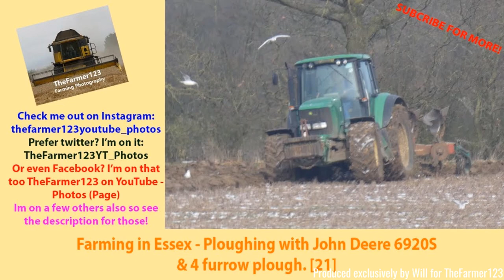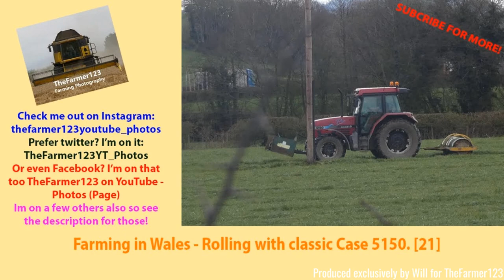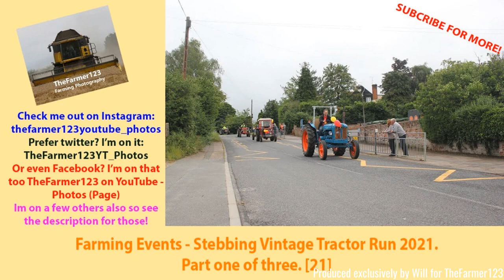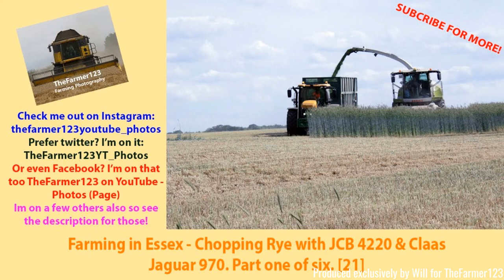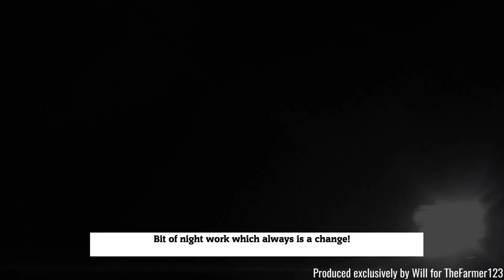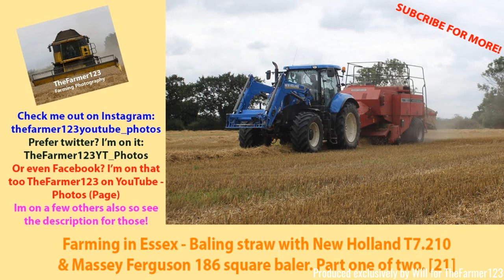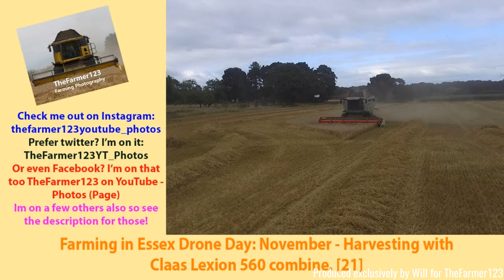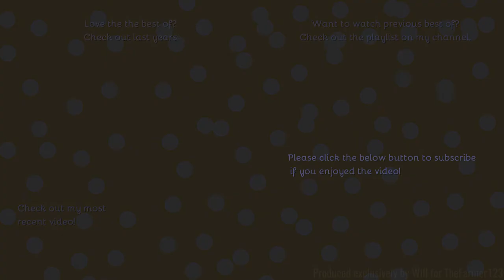TheFarmer123 End of year roundup 2021!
Hello,
Welcome to the final upload of 2021.
Thanks to everyone for the support I will be back on Tuesday with more 2021 videos.
- Filmed on Panasonic AG-AC8EJ - Unboxing:
Comment Rules (Last Update: 12th June 2017):
1. Do not swear or be rude in the comments. Any comments that contain this will be removed by me. Equally if I decide there is an aggressive comment towards me or someone else, that will also be removed.
2. Use correct grammar and try to use correct spelling. I want the comments section to be presentable. If there is deliberate misuse of grammar and spelling I will not reply to the comment, More on this below.
3. Try not reply to everyone with their comments in each video, as I will do that but if you can help someone and I do not get there first than please do.
4. I am up for constructive criticism so if you have any for any video than please do leave it in the comments section and let me know and I will do my best to resolve this.
5 - NEW: NO fake comments, and by this I mean bots spamming me. I have had this in the past and it's not fun getting excited that you have a new viewer when it's actually just a bot. Any comments that contain this will be removed by me & flagged to YouTube for spam.
6 - No previous comments, and by this I mean copied & pasted comments that have been previously posted before and I have replied (If I have not replied at the time of post then fair enough, I will reply on the latest). There is no need for the same one comment, but on two videos to be posted twice. Not only does it waste my time answering it again but it waists yours too!
7 - No links to be posted in my comments due to safety reasons. If you want to show me a channel use that one if its yours or quote the name, not the link! Any comments that contain this will be removed by me.